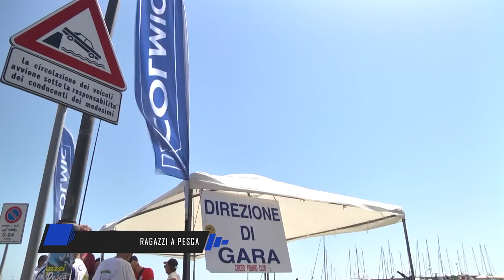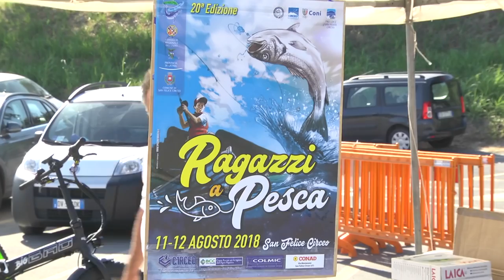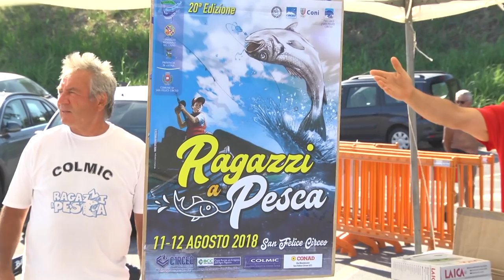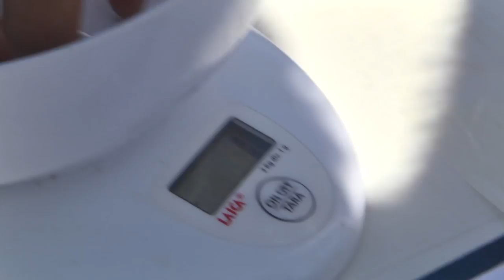Pesca in mare: Ragazzi a pesca a San Felice Circeo 2018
Ritrova tutte le canne da pesca Colmic su 🚀 I nostri NEGOZI ONLINE ufficiali multimarca sono e (visitali per andare alla scoperta delle migliori attrezzature da pesca a surf... e non solo!).

🚀 TOTANARE EGI

Servizi utili:
MERCHANDISING PESCADALLABARCA TV & PESCA TV:
🐟🐟🐟🐟🐟 Pesca Dalla Barca TV è la COMMUNITY di tutti gli appassionati di PESCA in mare DALLA BARCA. Fa parte del grande gruppo PESCA TV (registered) che è la ITALIAN FISHING COMMUNITY che ritrovi su